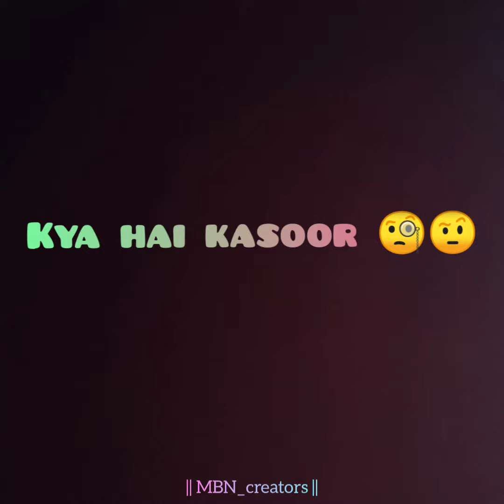Dil Tod Ke Hasti Ho Mera -- bpraak New Song WhatsApp Status Video| rochak kohli diltodke Status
.lyrical video by mohit @MBNcreators it's no copyright it's my own video keep me in you support 🙏 😇 .